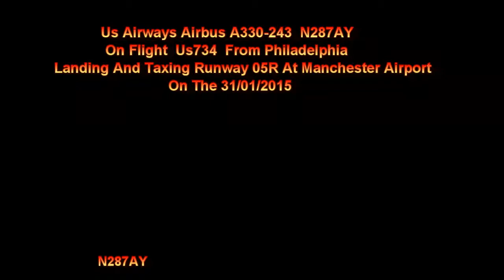Us Airways Airbus A330 N287AY On Us734 Landing And Taxing At Manchester Airport On 31/01/2015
Us Airways Airbus A330-243 N287AY On Flight Us734 From (PHL) Philadelphia Landing And Taxing At Manchester Airport On Runway 05R On The 31/01/2015